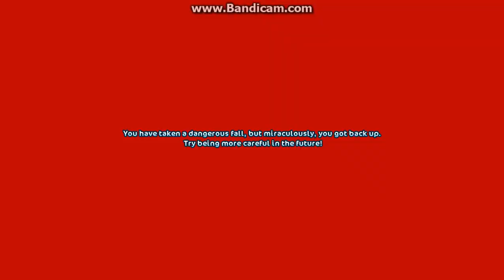Beautiful place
My climbing jeans..^^ (Blue jeans)

Well, i  find a place when i climb owo But it is very beautiful :DD Worth a try if patience is enough.